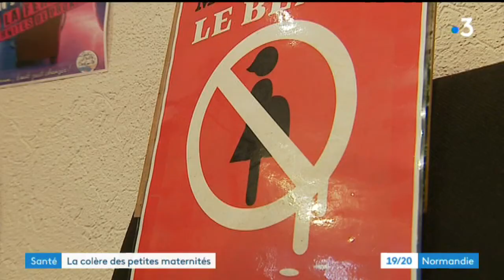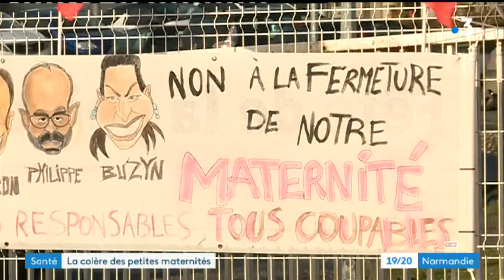Un mouvement national pour sauver les maternités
26 janvier 2019 : première réunion à Bernay (Eure) des "Mater' en colère"